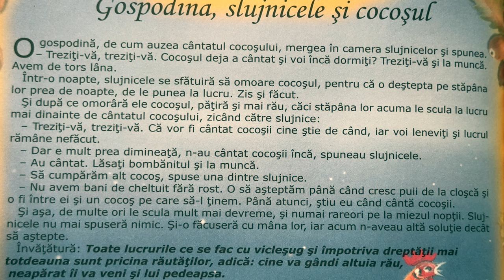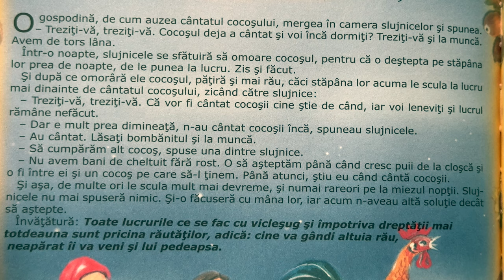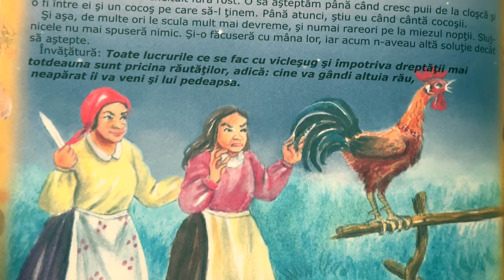Gospodina, slujnicele și cocoșul 🐔 Povești pentru copii în limba română | Povești scurte (259/365)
Povești noi cu Gospodina, slujnicele și cocoșul pentru copii. Povești pentru copii în limba română. Povești scurte audio în 4K. Să citim o carte de poveste împreună. Basme și povești de lectura.

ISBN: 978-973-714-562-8